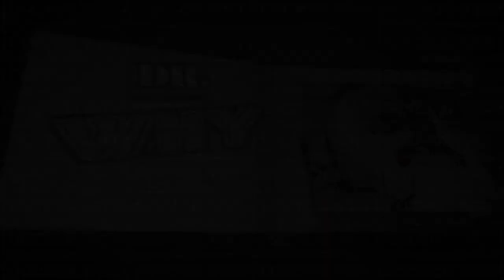Concept of Doctor Why